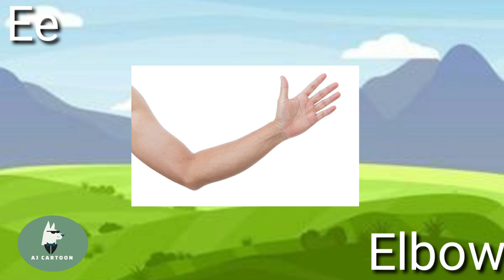Alphabet for Kids (Ee 10 Words)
Easy way to learning for kids.
Alphabet with pictures